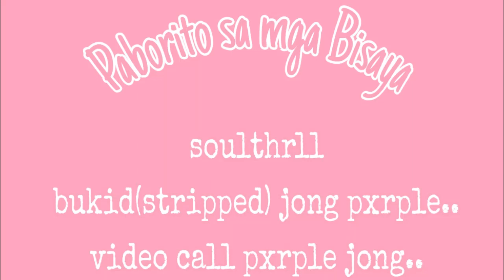Chilling Bisaya Nonstop Music